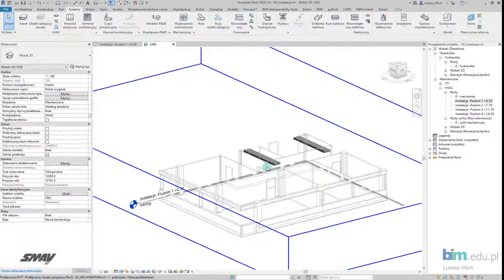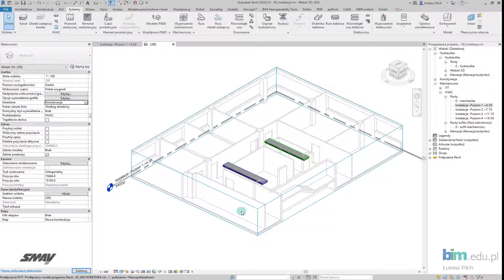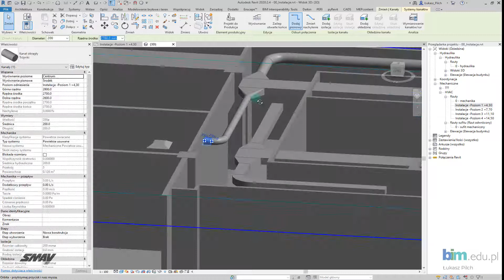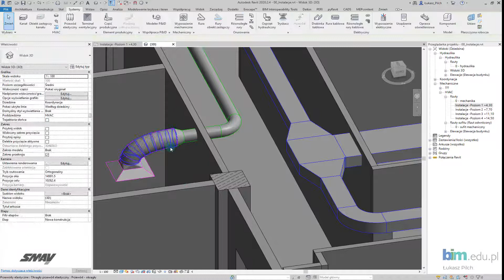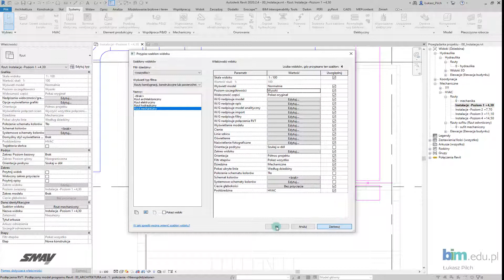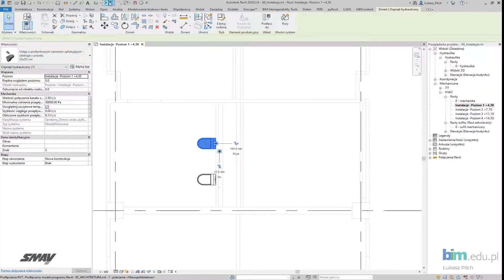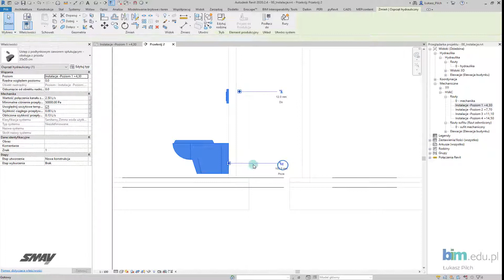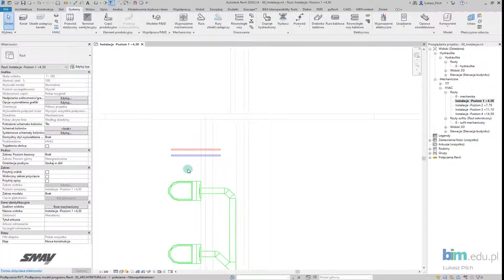Revit MEP - #3 Podstawy modelowania wentylacji i kanalizacji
Zapraszamy do kolejnego video-poradnika z serii REVIT MEP. Omawiamy modelowanie instalacji w programie Revit, który jest aplikacją do pracy w technologii Building Information Modeling.

W tym odcinku:
- modelowanie instalacji wentylacyjnych,
- modelowanie kanalizacji,
- wstawianie obiektów BIM.